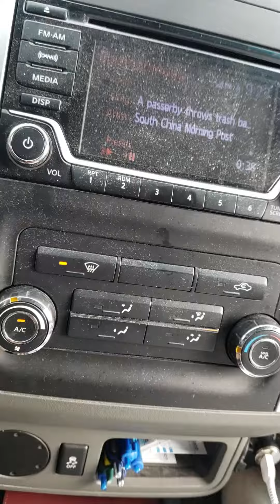Day 165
Drove around, picked up paint, went climbing,  stopped by WALMART, watched Croods: New Age.